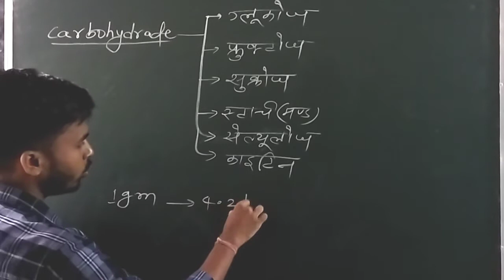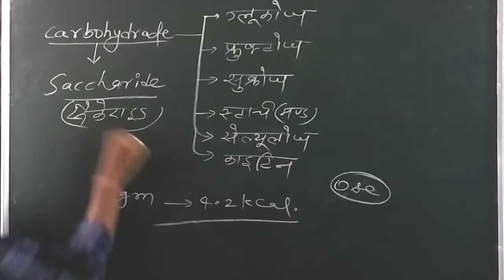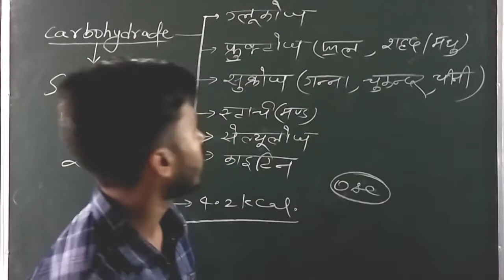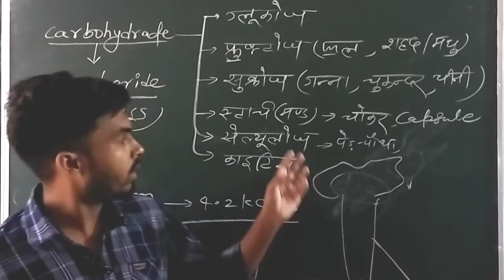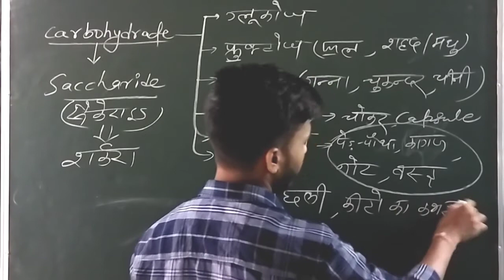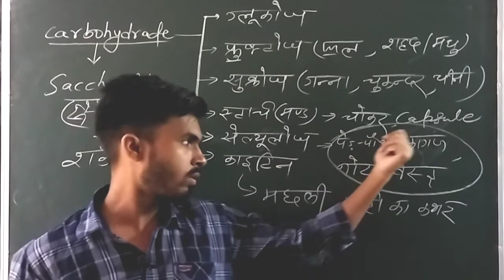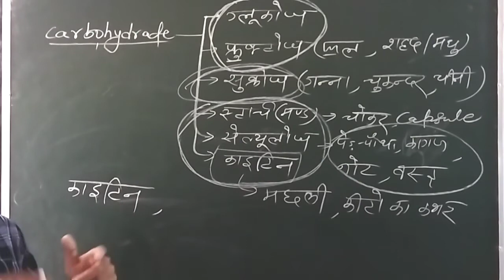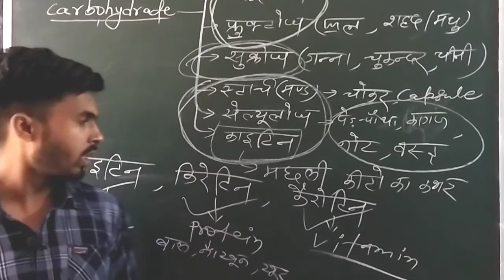Biomolecules || Carbohydrate || Part-02 || Class-12th,Chemistry || By Dilip Kumar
Biomolecules || Carbohydrate || Part-02 || Class-12th,Chemistry || By Dilip Kumar#magnetclassesbyDilipkumar